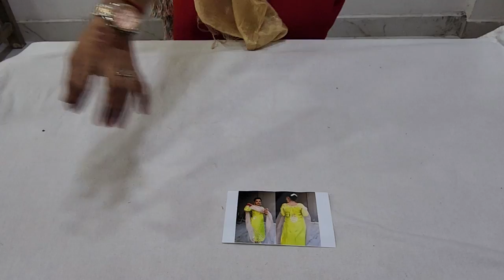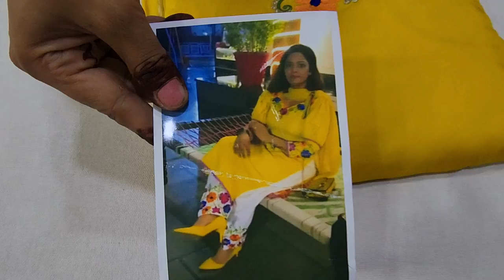punjabisuittdka reasonableprice👌 orderno.9813011006🎁special 5% discount instagramdesign🌺🌺 jldikro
Nehamalik
vpo dikadla samalkha panipat haryana
pincode132122
phno.9813011006
payment mode all available